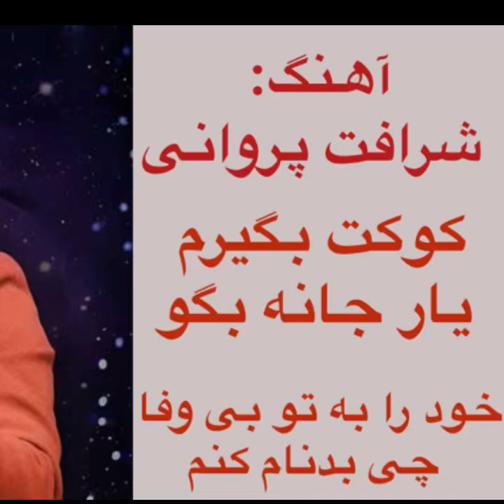آهنگ شرافت پروانی کوکت بگیرم یار جانه بگو، خود را به تو بی وفا چی بدنام کنم | sharafat Parwani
کوکت بگیرم کبوتری رام کنم یار جانه بگو
خود را به تو بی وفا چی بدنام کنم
معراج وفا
عشقی دو رزه داری

miraj-wafa
top-songs
new-album